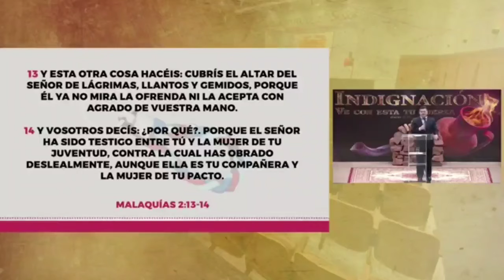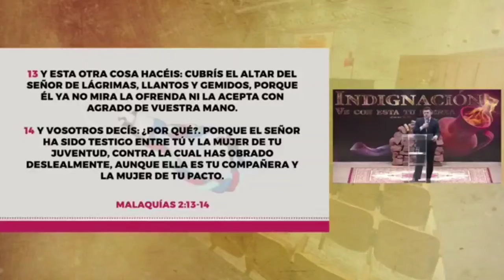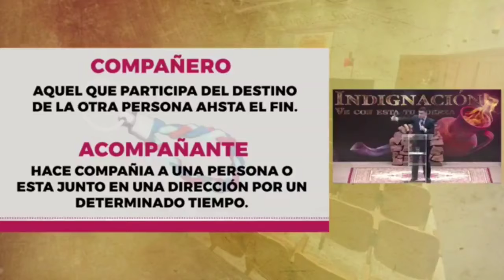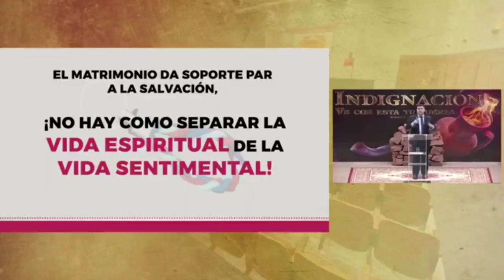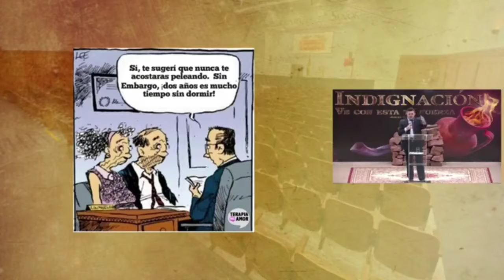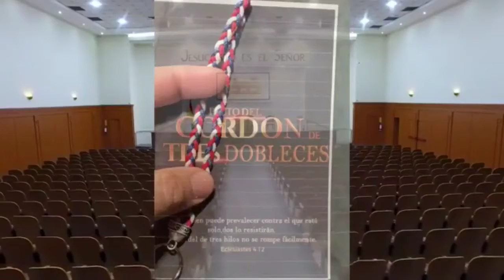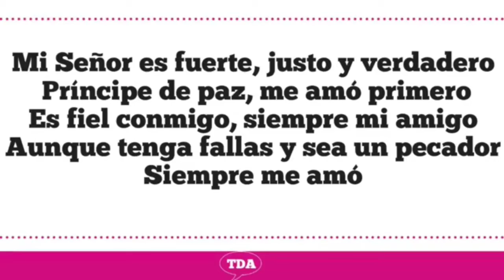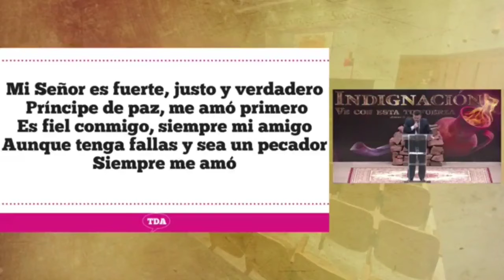TERAPIA DEL AMOR